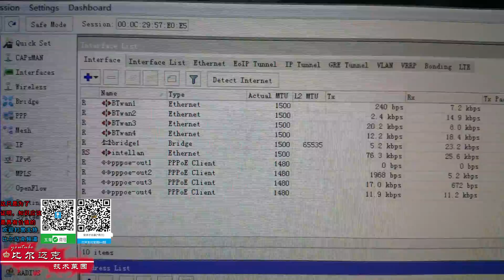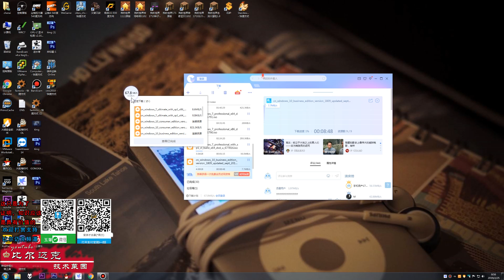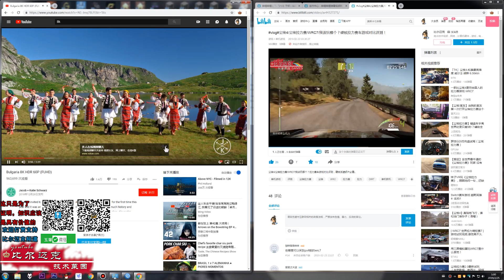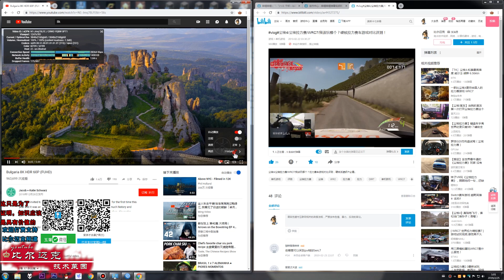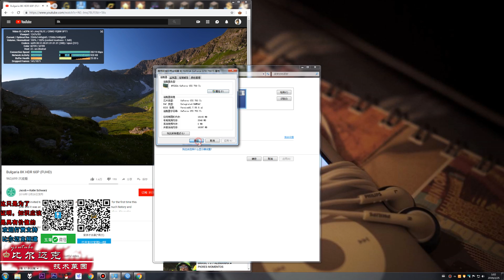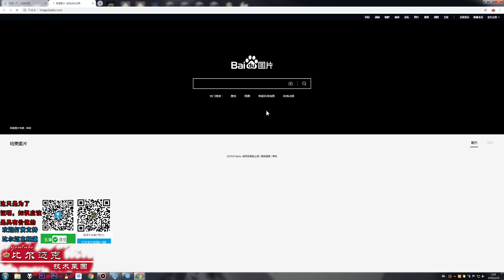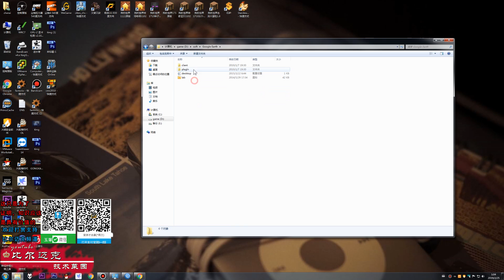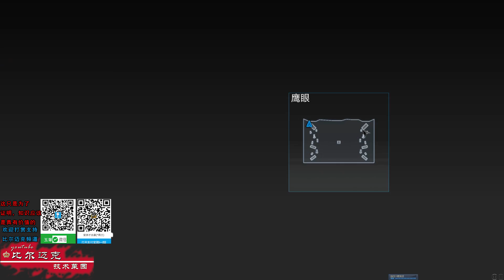一线多拨达成！800兆丧病网速狂飚突进演示！教程即将发布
一线多拨技术终于在比尔迈克的技术菜园中取得了突破性的进展，来演示一下真。千兆宽带的威力！本来试过各种固件，多拨都以失败告终，不是掉线，就是拨不上，拨上了也不稳定，还有各种麻烦缠身。这次已然完全解决了所有的问题，不但轻松就能拨上，还超级稳定。暂时缺个小零件，教程视频过几天逞上，大家请注意关注比尔迈克的频道更新。

相关软件都在群文件夹中（Q群文件下载慢，可以先转发，再下载）：Q群，1群20874908满，2群52407467满，3群-31227818 即将满……电报群：

蜗牛星际系列：

第三期翻车~~
第四期，"要你命3001"—魔改蜗牛C壳精装版！随意变身物理机NAS做为你稳妥的存储中心，或是ESXI双软路由，成为你的网络核心，科学上网。